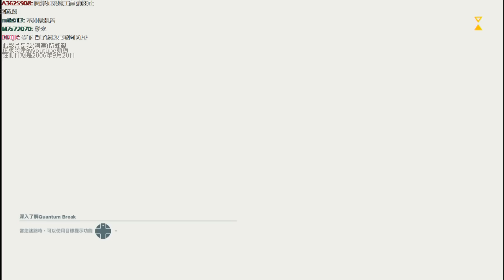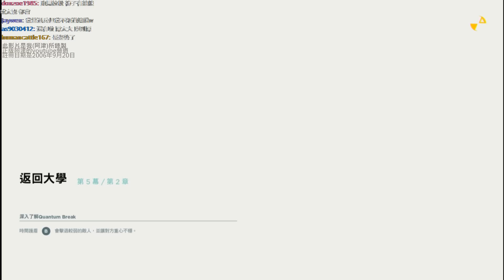《量子裂痕》Quantum Break #5 時間就是蛋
在讓時間崩潰的毀滅瞬間之後，有兩個人發現自身發生了改變並且獲得了超能力。其中一人能穿梭時間，並且不顧一切地設法控制此能力。另一人則使用這些新能力嘗試擊敗他，並且設法在時間無法挽回地分崩離析之前將其修復。

pc xbox one 動作冒險劇情第三人稱射擊